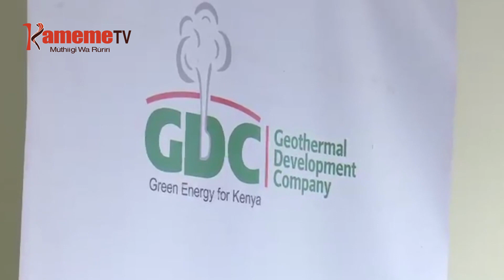Thogora wa thitima gutanywo guthii thi kumana na wongerereku wa thitima ya miruki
Thogora wa thitima niuguthii thi makiria ica ikuhi thutha wa kuongerereka kwa hinya wa thitima makiria iria ithondeketwo kuuma kuri miruki ya geothermal.
Wongerereku uyu umanite na kambuni ithatu cia andu kiumbe gukorwo igiitikirio kwenja miruki ino mwena wa Menengai imwe yacio igitanywo gukorwo yambiriirie utambia wa thitima muthia-ini wa mwaka uyu.